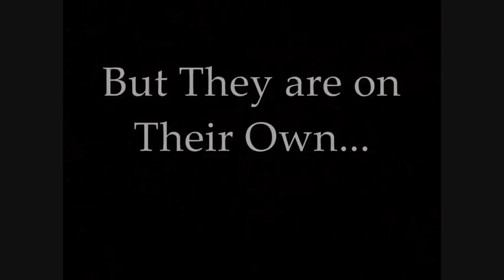The Club aka BHKKPK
THIS IS THE CLUB AKA BHKKPK,
We stand out like bird chit on a black jew. 5avv3 Mara, Jens, Sander, Martijn, Ralph en Elliot represent.
Dees is een filmke van The Club, hoe we zijn, wie we zijn, wat we doen en waarom. Stel geen vragen, gewoon kijken.
Dikke Prentis en H4L

mvg

The Club